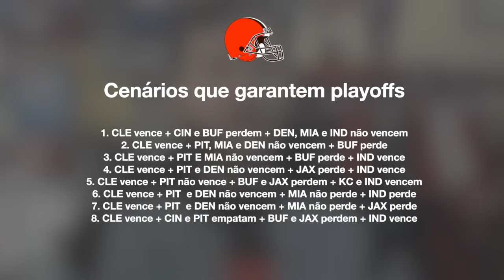RAMS E SAINTS ABREM A SEMANA 16: OS CENÁRIOS PARA OS PLAYOFFS, E MAIS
Chegamos em clima natalino para falar dos cenários de playoffs, notícias e da partida que abre a semana 16 entre Rams e Saints.

Direto ao ponto:
0:00 - Abre
1:31 - Convite
2:48 - Rodgers ativado nos Jets
5:32 - + Notícias
7:53 - Pro Bowl
12:21 - Cenário de playoffs da AFC
16:48 - Cenário de playoffs da NFC
18:35 - Rams e Saints no TNF